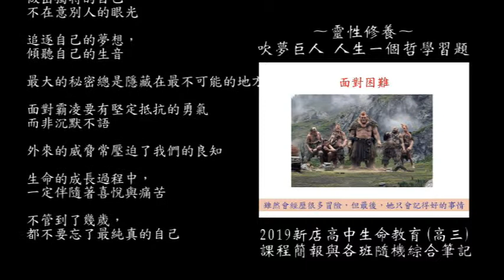新北市新店高中2019生命教育課程錄影記錄-11.靈性修養 (吹夢巨人 人生，一個哲學習題)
吹夢巨人
人生，一個哲學習題

聽見內心微小的聲音去追尋

屬於自己的夢想是什麼？

內心有什麼是恐懼的？
如何克服？

做出獨特的自己，
不在意別人的眼光

追逐自己的夢想，
傾聽自己的生音

最大的秘密總是隱藏在最不可能的地方

面對霸凌要有堅定抵抗的勇氣
而非沉默不語

外來的威脅常壓迫了我們的良知

生命的成長過程中，
一定伴隨著喜悅與痛苦

不管到了幾歲，
都不要忘了最純真的自己